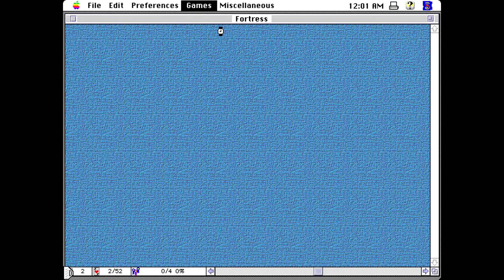Solitaire Mania - Fortress [Apple Macintosh Longplay] (1996) Semicolon Software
Full playthrough of the solitaire game Solitaire Mania. Played is the Fortress solitaire. Game released back in 1996 by Semicolon Software.